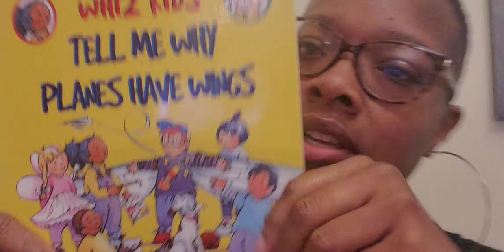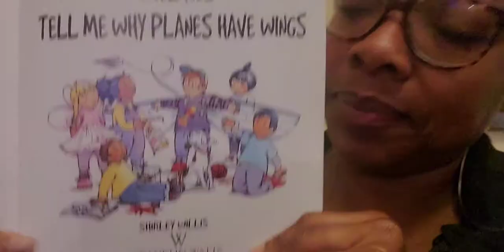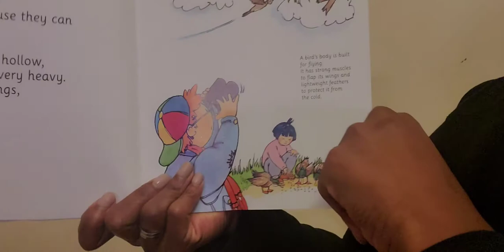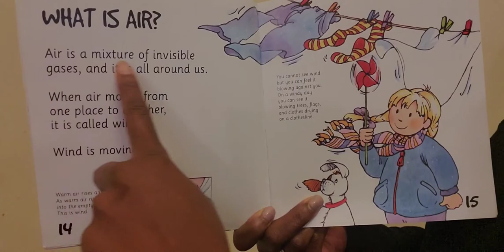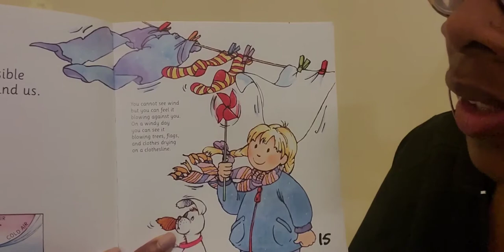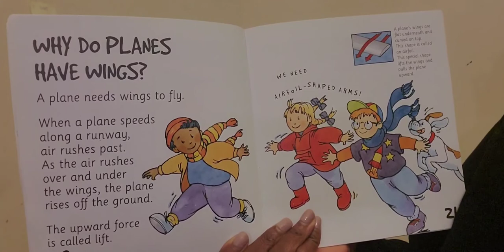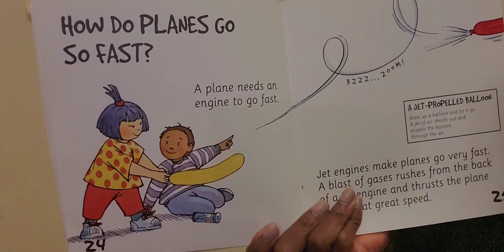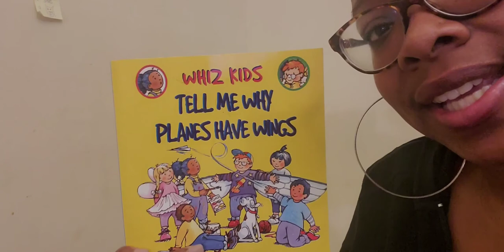Tell me why planes have wings